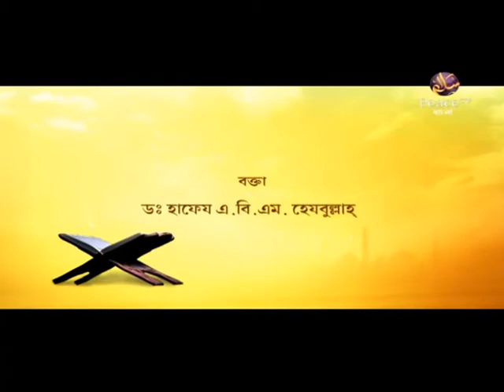উলুমুল কুরআন। পর্ব ৩৪। ড এ বি এম হেজবুল্লাহ। পিস টিভি বাংলা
উলুমুল কুরআন
পর্ব ৩৪
ড এ বি এম হেজবুল্লাহ